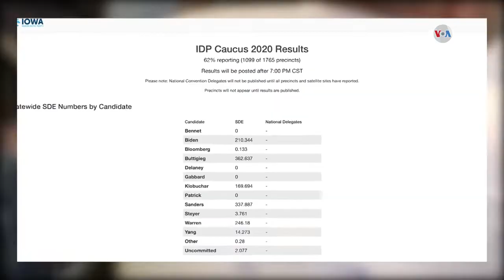Resultados parciales de las primarias demócratas en Iowa dan victoria a Buttigieg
Se votó en Iowa el lunes para las elecciones primarias, pero, los resultados de los demócratas se tardaron hasta el día del martes, dejando el país entero sin saber quien ganó.
¡Visítenos!